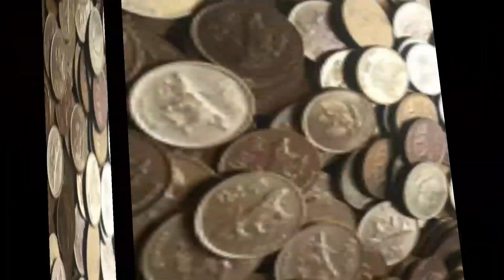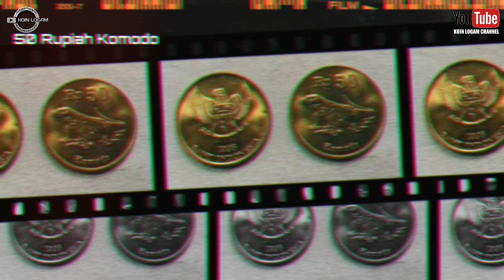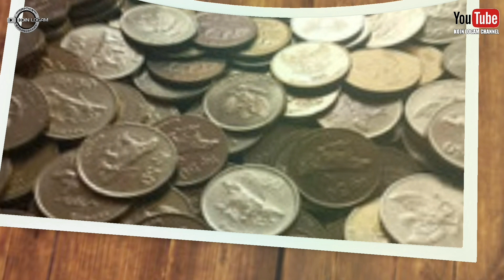UANG KUNO 50 RUPIAH GAMBAR KOMODO INI YANG DICARI KOLEKTOR HARGANYA SANGAT MAHAL || KOIN LOGAM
Uang kuno 50 rupiah gambar komodo ini yang dicari kolektor harganya sangat mahal, uang koin kuno 50 rupiah komodo kini harganya sangat mahal, tak tanggung tanggung kolektor akan membayat mahal uang koin kuno ini, mengoleksi uang kuno adalah sebagai bentuk investaai jangka panjang, kini kolektor enggan menjual uang koin kuno langkanya, kebanyakan kolektor kini masih mencari uang langka seperti 50 rupiah komodo ini.